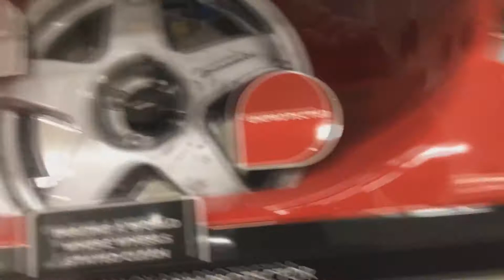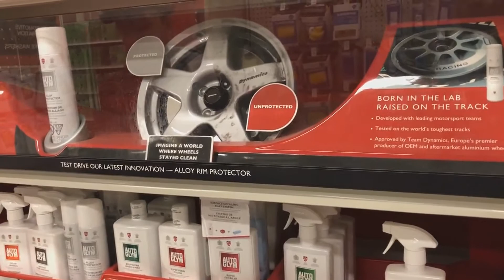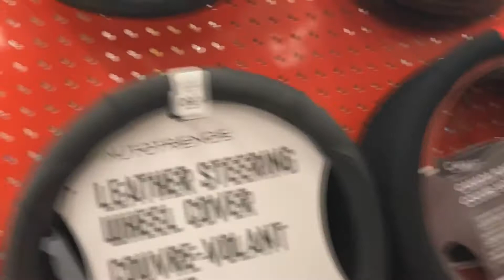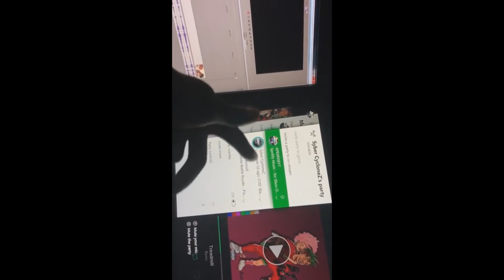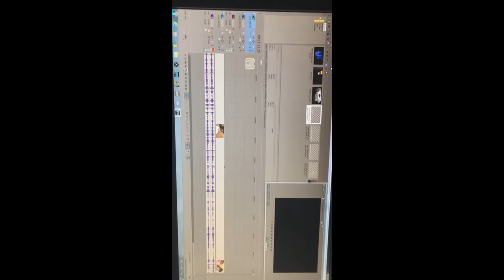First VLOG!!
Xbox GT: APEXRiSEYT

How I Record My Videos:
Elgato HD60

Vlogs: iPhone 8

Intro Created By: Syber CycloneZ